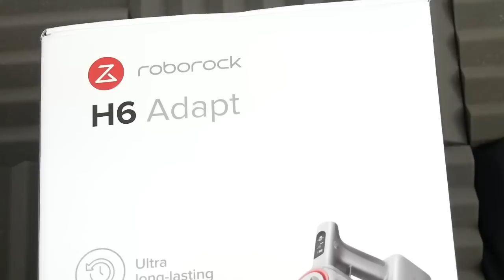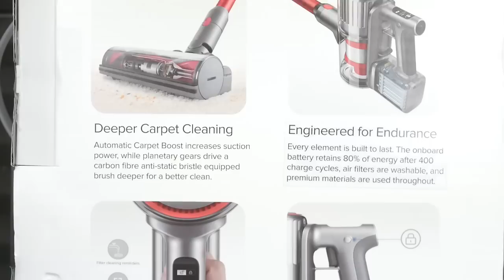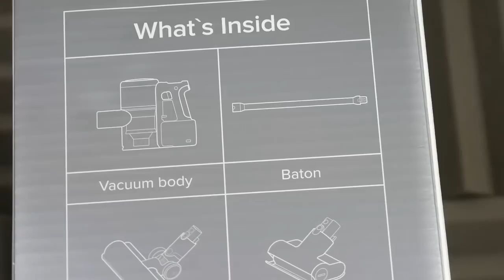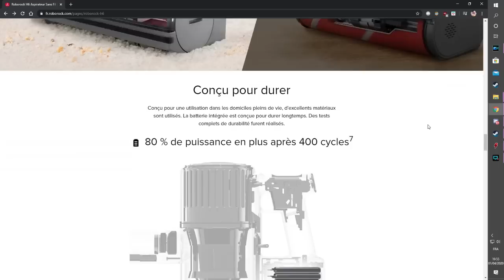ROBOROCK H6 PRESENTATION ET AVIS ! PRISE EN MAIN ASPIRATEUR !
Cette vidéo est en collaboration avec la marque Roborock.
Roborock H6 présentation et mon avis !L'aspirateur Balais Roborock H6
Un aspirateur balais avec un bon rapport qualité prix !  cordless (stick) / vacuum review.

Snap : ChristoLyonnais

Bon visionnage ! ;)